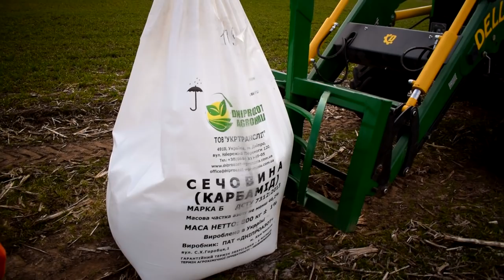LOVOL 1054, MTZ 82, підживлення зернових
музика у відео Cold Water - Patrick Patrikios